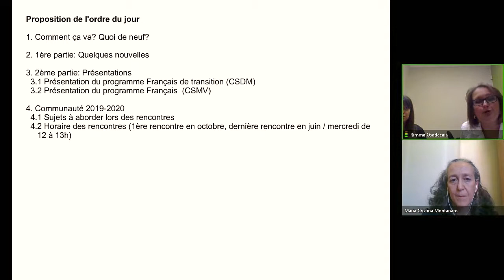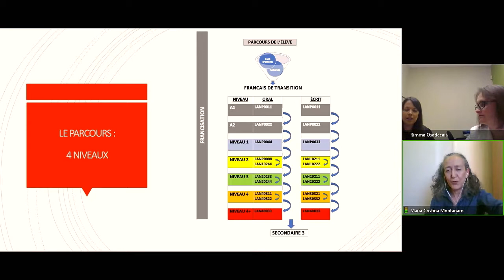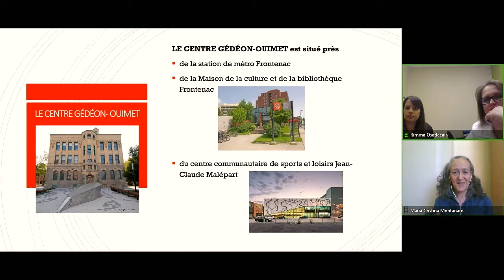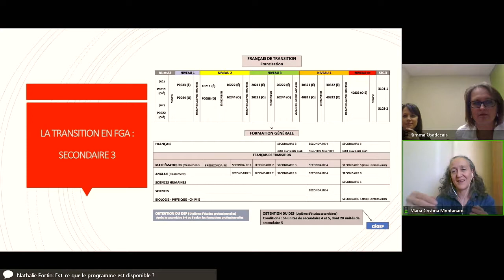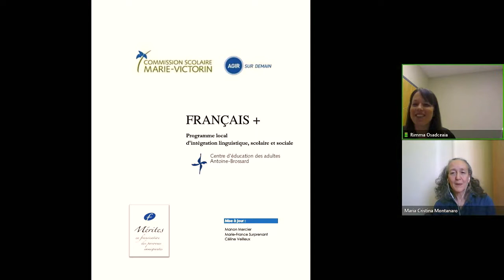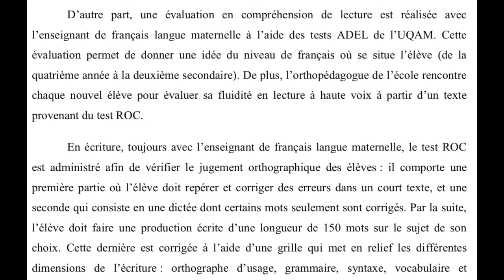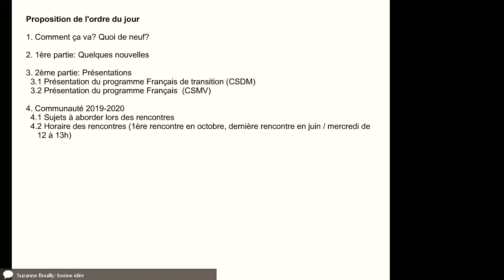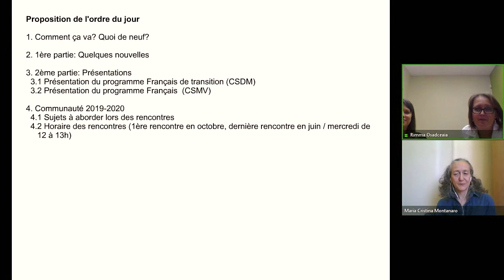Communauté francisation, 12 juin 2019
Rencontre de la communauté Francisation qui s'est tenue le 12 juin 2019 dans le cadre des Après-cours FGA. Voir l'article complet sur le blogue